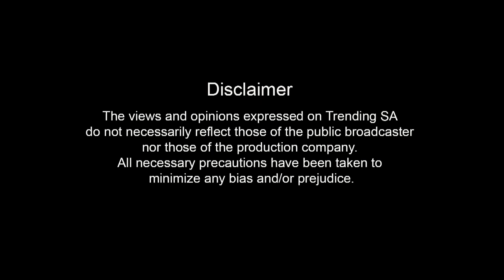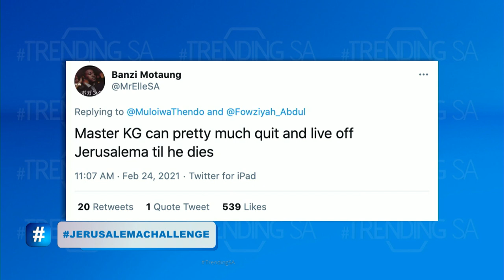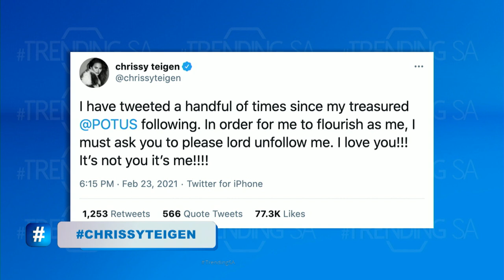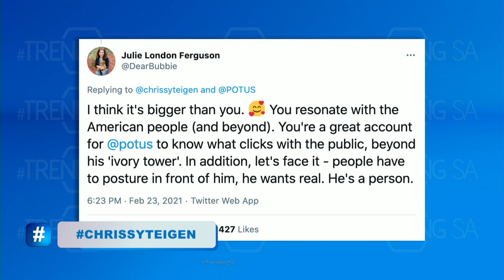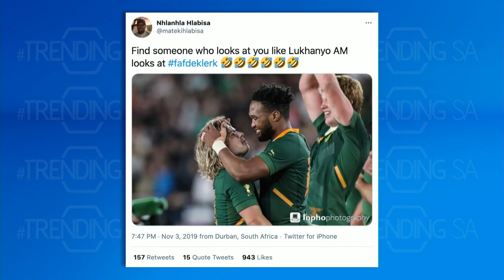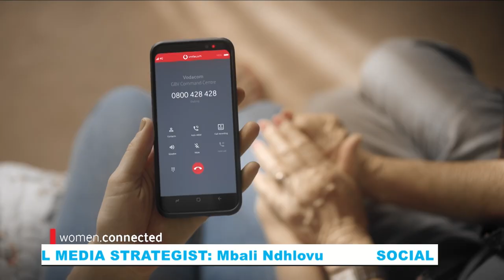TrendingSA Season 6 Episode 15: Abigail Visagie & Lukhanyo Am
Abigail Visagie joins our roundtable as we go over the top trend of the week, we unpack MasterKG, ChrissyTeigen, get into the top music stories and check out the much-awaited MeghanandPrinceHarry interview with Oprah, after the Royal family announced that Queen Elizabeth will be addressing the British public. Lukhanyo Am joins us for the sports roundup as we get a closer look into the man behind the captain of the Sharks. Our hosts also share their moments of connection from Vodacom with the viewers.